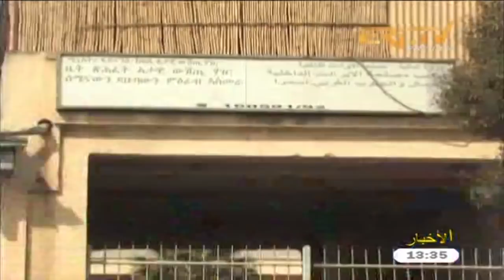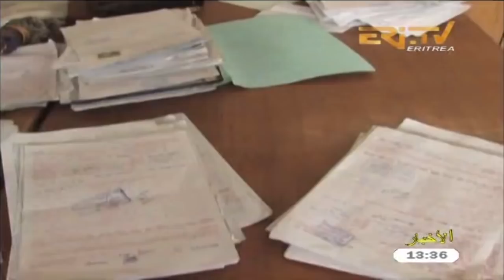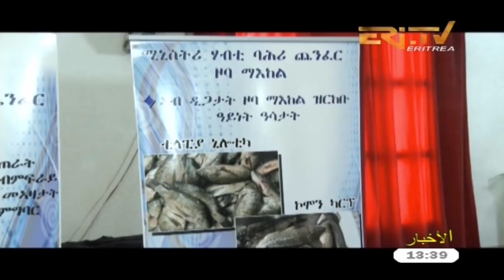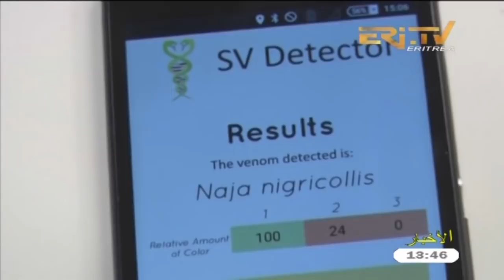ERi-TV Arabic News from Eritrea for January 25, 2018